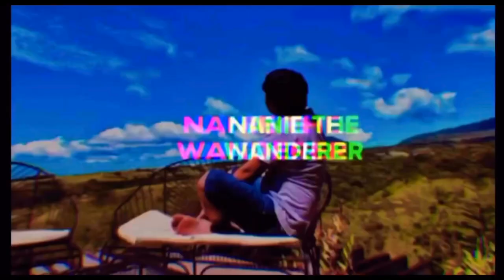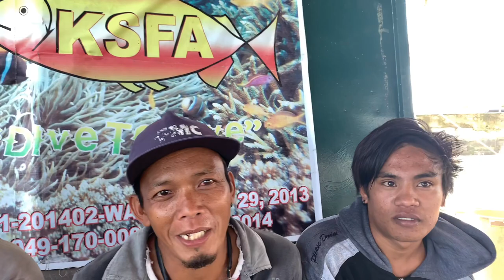Escalante City Floating cottage & Sandbars | Neg. Occ. Philippines!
Spending My Day Off Discovering New Beautiful Places in our Hometown together with Team Mica/Valdi Team, Escalante City Floating Cottage And Newly Discovered White sandbars. We really enjoy the place and the Experience.

Just doing little thing to support our Local Hometown Fishermen/fisherwomen KSFA and the tourism of Escalante City by Sharing this video from my vlog and maybe you can also visit and try our very own Floating Cottage and Sandbars!🤙🏼🥰

To my Subscribers and Viewers if your planning to visit my Hometown and want to booked/reserve for the Floating Cottage and want to experience our sandbars please contact.

🚌 From BACOLOD TO ESCALANTE P155 VICE VERSA
🛵 From Escalante Proper To OLD POB. P10 to P15.

I hope you guys enjoy the video. Dont forget to drop a comment, suggestions and like.

All music used in this video is not owned by me. It's provided by the app that I'm using such as the following

•This is for Copyright Purposes and as a musician/Artist i do respect the hard work that musicians/artists put on their arts.

My Gear:
Main Camera : IPHONE XS MAX